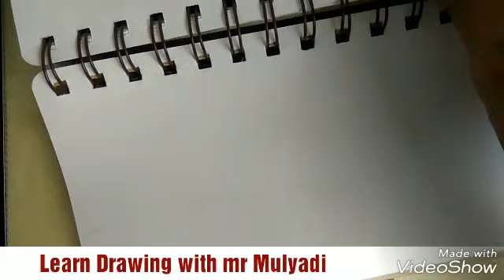How to draw potrait SHAWN MENDES easy tutorial NO TIMELAPS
Hai friend..always Drawing everyday..this time i gonna draw singer SHAWN MENDES..please draw with me..

In this drawing i use
Pencil 6 B
Sketch book